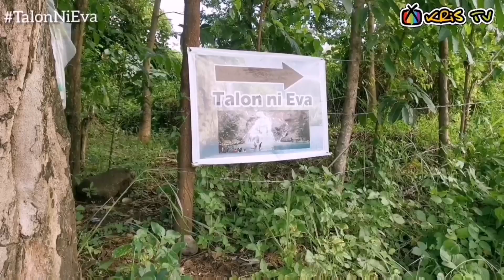Talon ni Eva | Kris TV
67 to 68 kms from Bocaue Toll Gate. Pin point on Google Map is Kalayaan Elementary School in Doña Remedios Trinidad. Magtanong lang po doon kung saan makakahanap ng tour guide para sa Talon ni Eva then ituturo nila kung saan yung Info Desk deretso lng po yun. Mababait po mga tao dun. Then 5 kms trekking/walking from Info Desk to Talon ni Eva.

500php per 5 persons for 1 guide. 100 php add kung lalagpas.
1000php per 5 persons for 1 guide for Overnight stay. Bring your own tent, dun sa bundok matutulog. Hindi pwd dun sa mismong Talon.

30php/head for the Entrance
10php for Bike Parking

Walang signal sa mismong info desk, kaya kung need nyo kumontak, dun sa kanto na pinakita ko bago makarating sa info desk lng kayo makakakuha ng signal.

Walang tindang kanin o ulam sa info desk. Pero pwd raw magpaluto sa kanila. Meron sila tindang noodles, softdrinks, tubig, kape at biscuits. Walang tindahan sa mismong Talon.

Update: Searchable napo ang Talon ni Eva Info Desk at Talon ni Eva sa Googlemaps.

Let support Local, Support Local Tourism and Support Pinoy Vloggers.